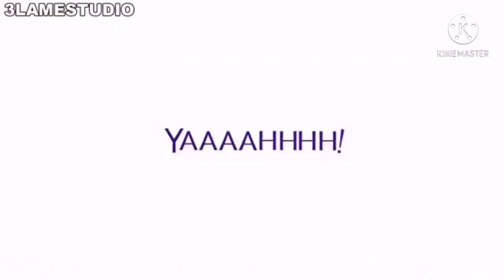Grandpa Cozzalo and Baby Felix Episode 62 The Smurfs Light Life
Episode 63 and 64 are coming tomorrow